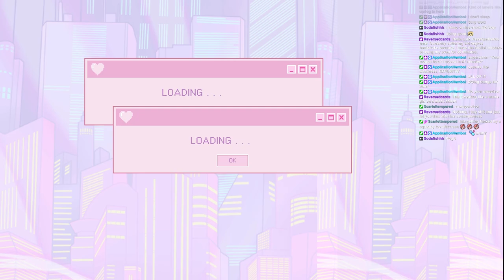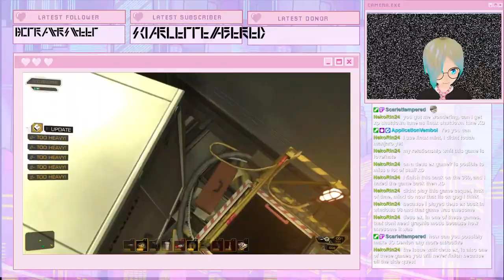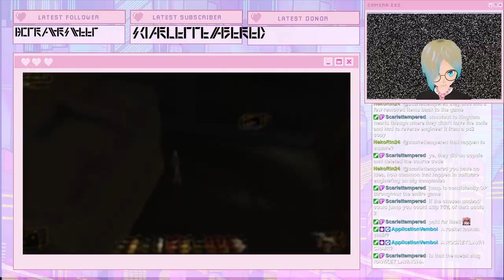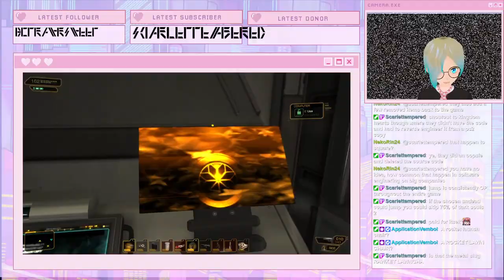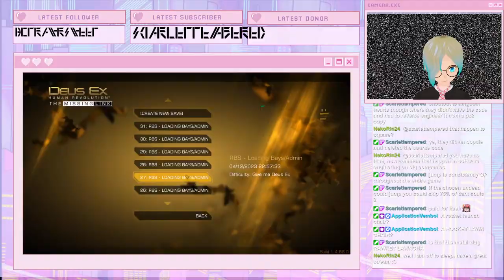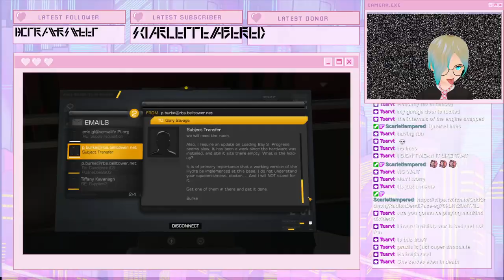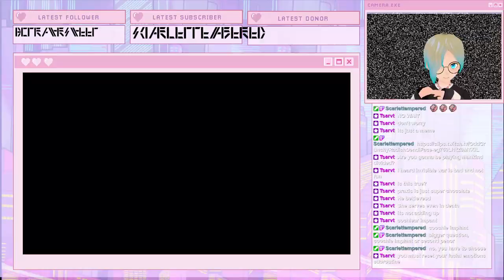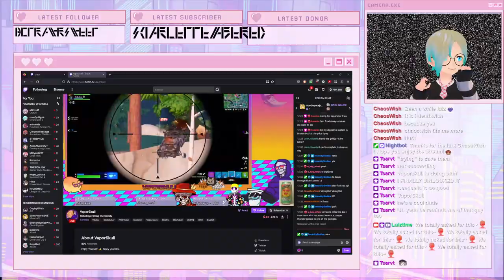[Deus Ex: HR #12] what a rotten way to cyberpunk... Deus Ex: Human Revolution